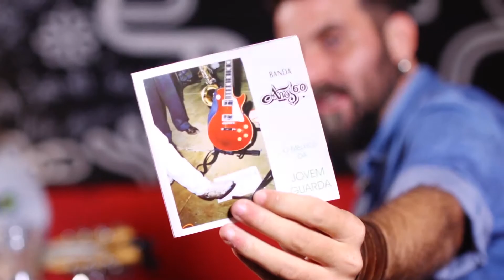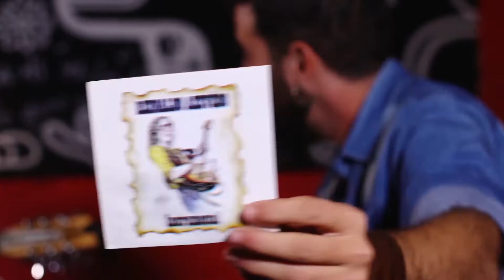ALTA FREQUÊNCIA - SETEMBRO 2018 - REINALDO AZEVÊDO